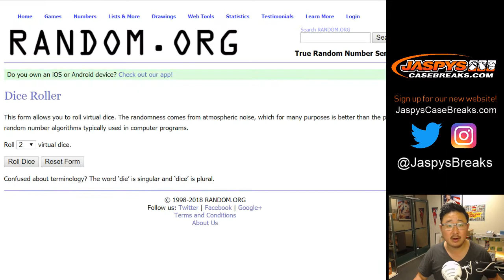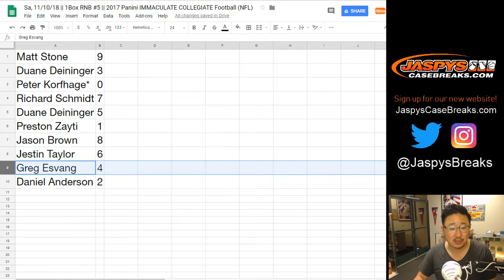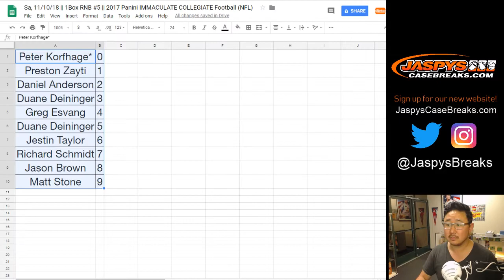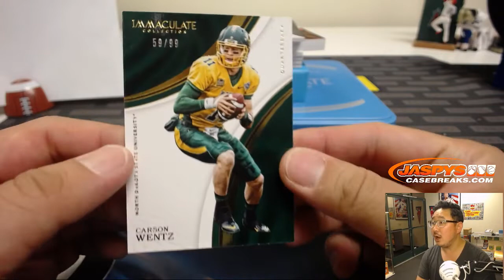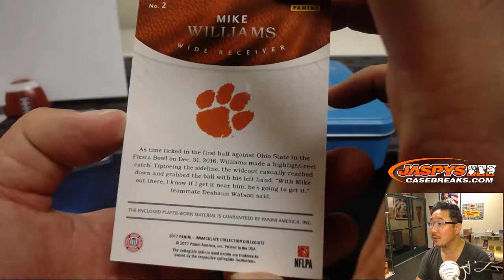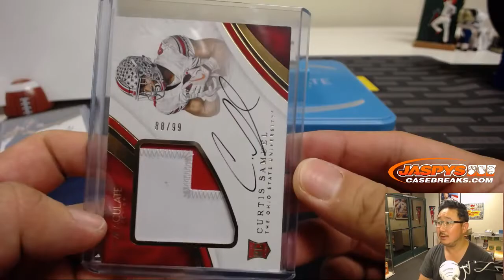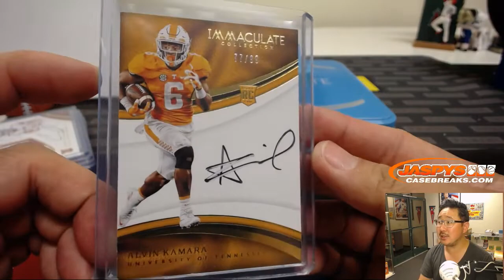Sa, 11/10/18 || 1Box RNB #5 || 2017 Panini IMMACULATE COLLEGIATE Football (NFL)